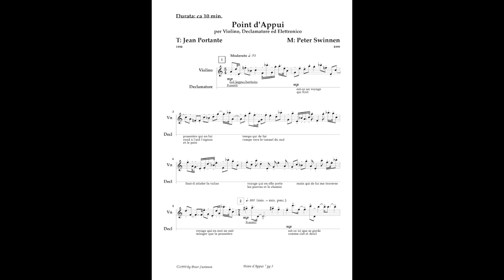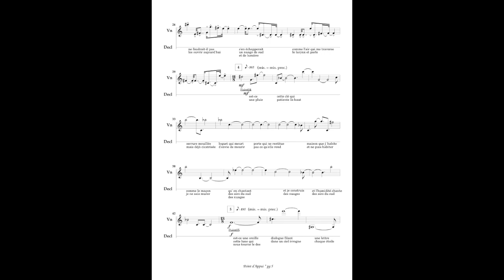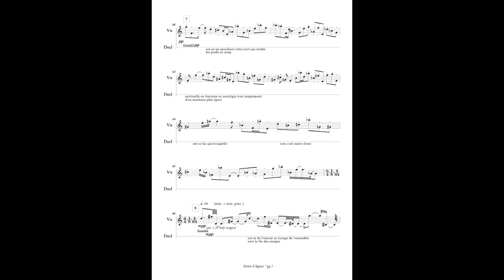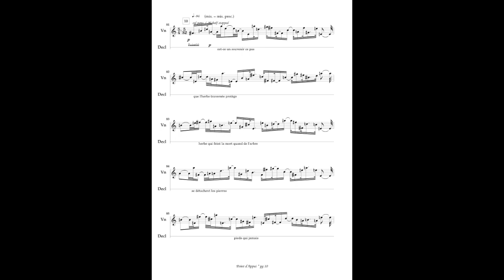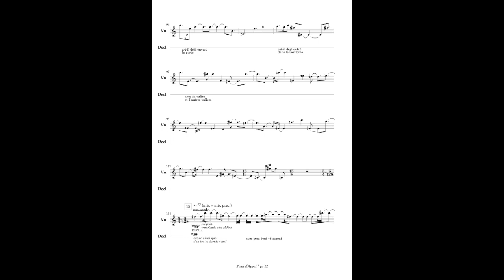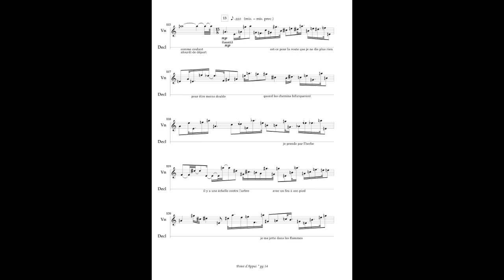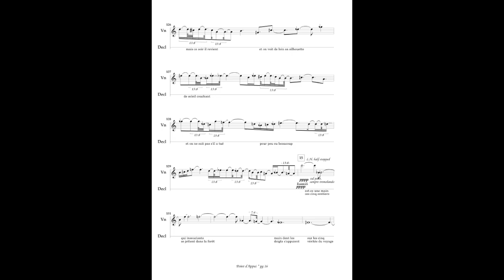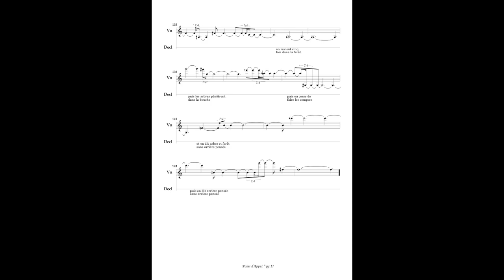Point d'Appui, for Viola, Narrator and Electronics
Performed by Dominica Eyckmans, Jean Pörtante, Peter Swinnen

Dans cette pièce, j’ai voulu entourer les textes de Jean Portante d’une musique, qui ne soit ni descriptive, ni simplement un tapis d’ambience. Au contraire, j’ai voulu y ajouter un deuxième personnage, pour créer ainsi un vrai duo, de la vraie musique de chambre, entre la parole et la musique. Pour que, comme le dit le texte lui-même, la musique, c’est à dire l’ensemble de la voix parlée, le violon et son extension électronique, puissent sculpter le temps dans l’espace…